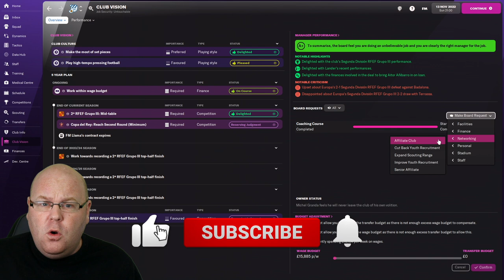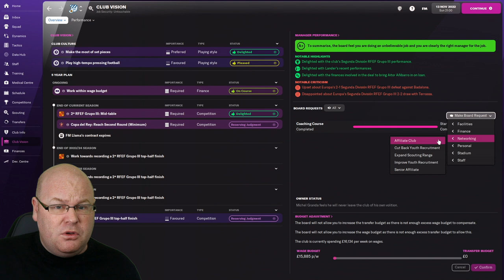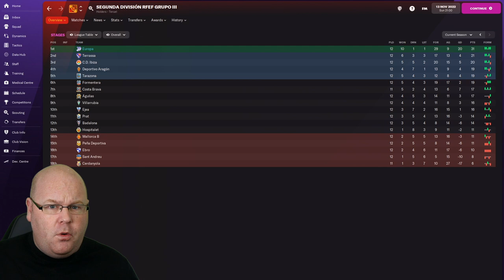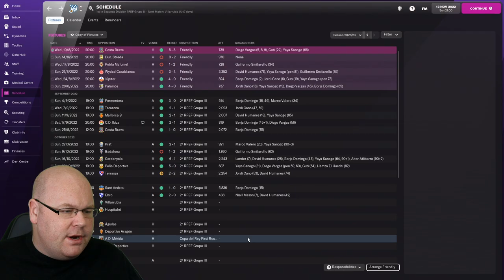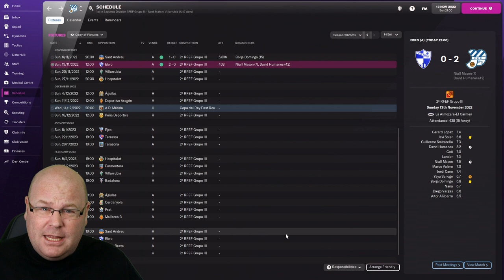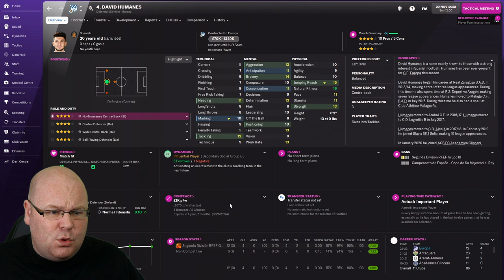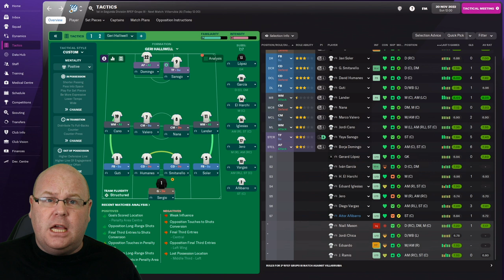FM22 | #8 | IS THIS A BUG? | Beg, Borrow, Steal | Football Manager 2022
In this FM22 lower league management Let's Play, we try to take a team to the Spanish Primera Division without spending any money on transfers!

To contact Liam to commission him to design your next custom kits,